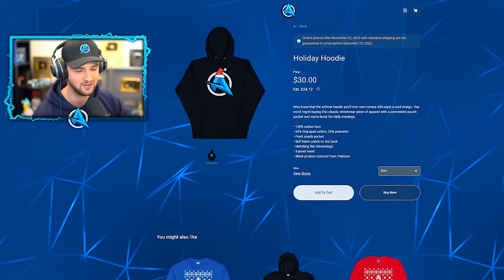Fortnite CHAPTER 5 Battle Pass Revealed!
🎮 My NEW Controller (Use "ALIA" for discount)

- Ali-A